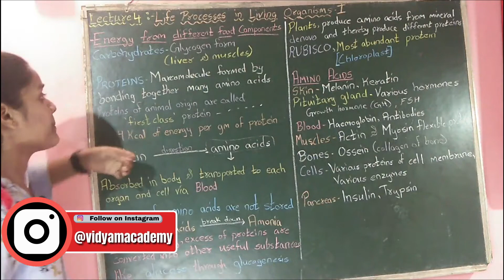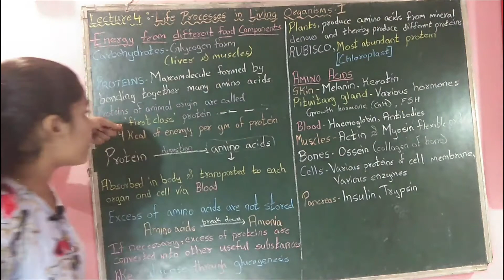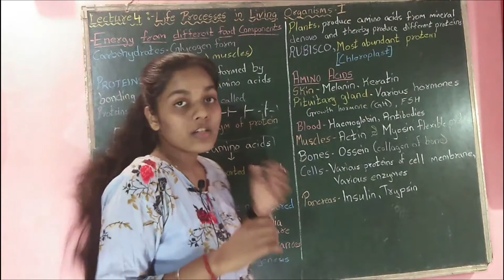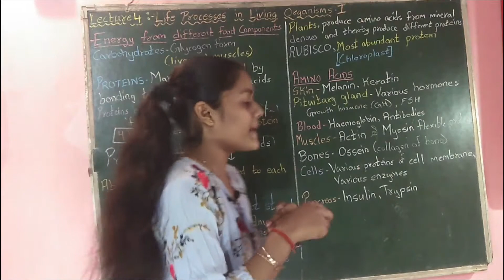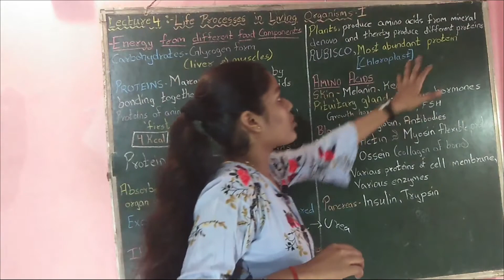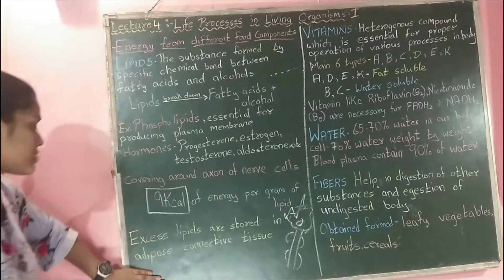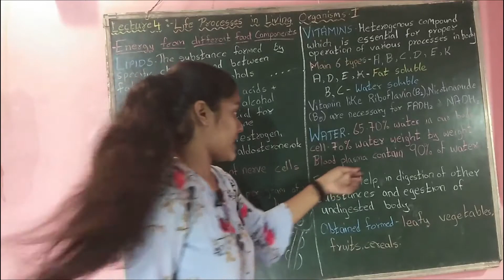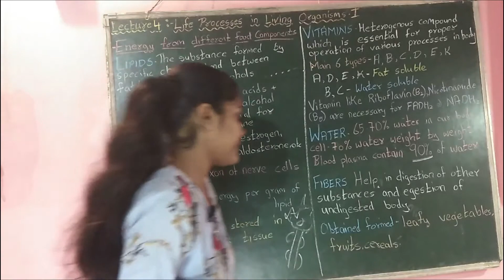Energy form Different Food Component | Life Process in Living Organism-1 |10th|Science-2| Maya Barai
detailed explanation by Maya Barai.

Lec - 4
Class- 10th
Chapter :-Life Process in Living Organism-1

Vidyam Academy is an Exclusive Online Tutoring Channel for class 9th and 10th students. . We cover lots of cool stuff such as Facts, Motivational Video etc.

CHECK OUT PLAYLISTS BY MAYA BARAI